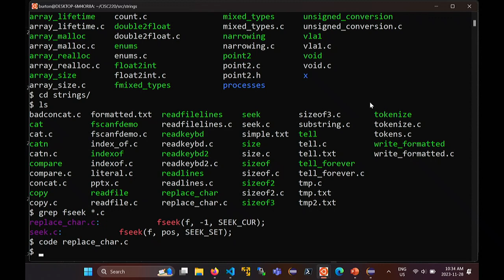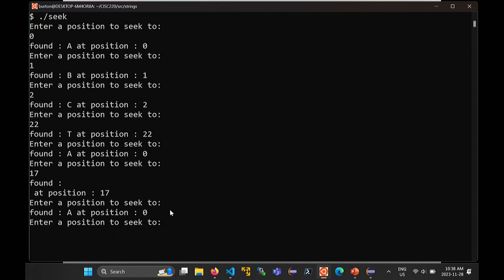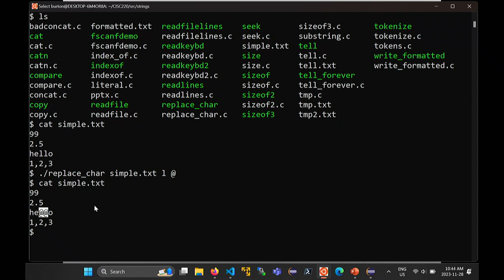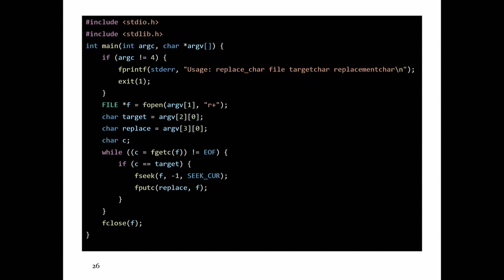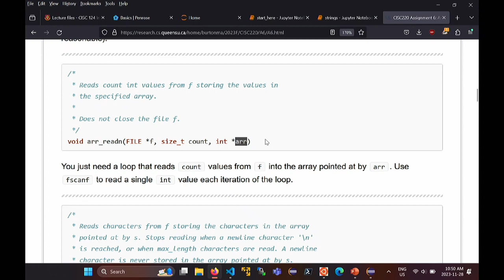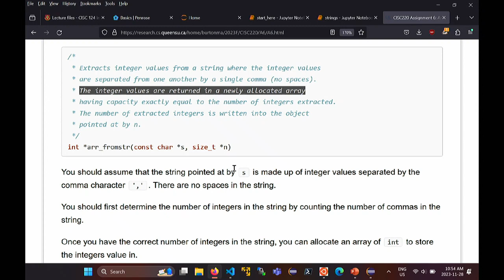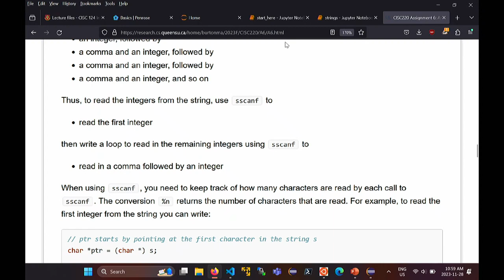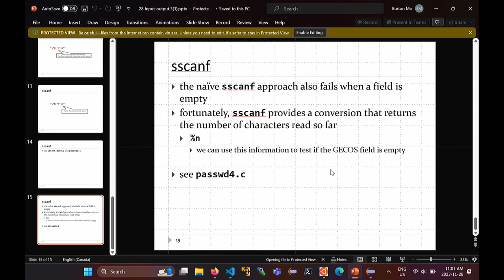2023-11-28 CISC 220: I/O (continued)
I/O (continued)